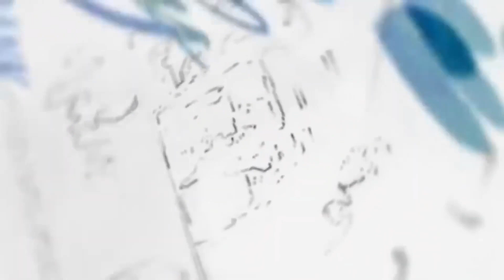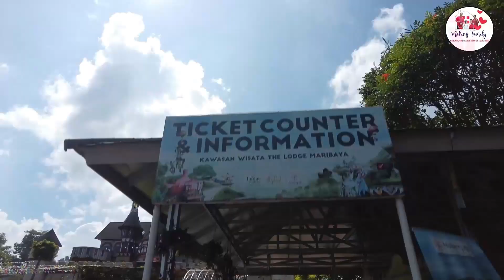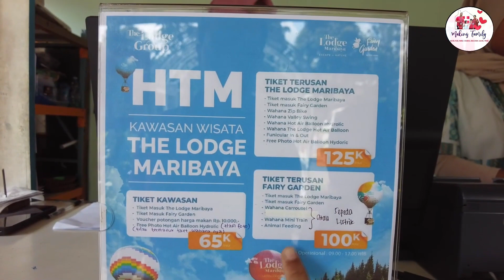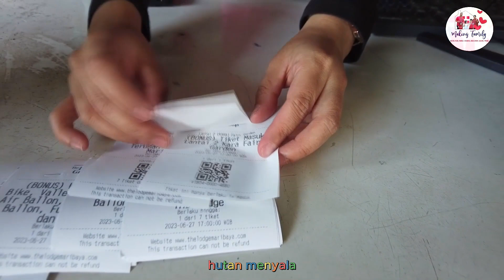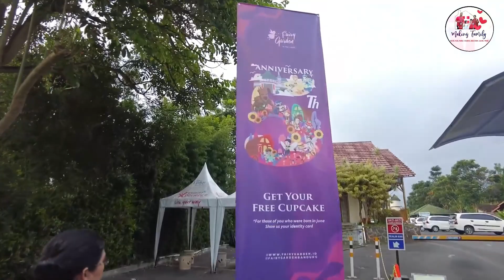LIBURAN KE LEMBANG BANDUNG || THE LODGE MARIBAYA - PART 2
Channel Making Family akan Share Video-video dengan tema Family, Daily Vlog, Sketsa Anak, Traveling, Business, Education, Gaming, Prank. Semoga Channel Kami Bisa Menghibur dan Menginspirasi Semua yang Nonton.
Terima Kasih Banyak untuk Kalian semua yang sudah menonton video kami.
We Hope all of You Have a Great Day, Stay Safe & stay Healthy.